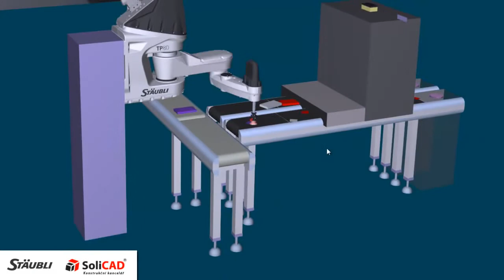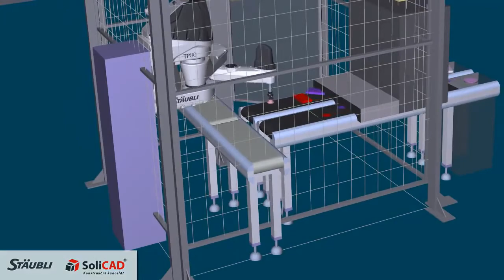Staubli TP80 - pneumatic gripping - SoliCAD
Simulation of the pneumatic gripping by fast picker robot Staubli TP 80.
SoliCAD.com